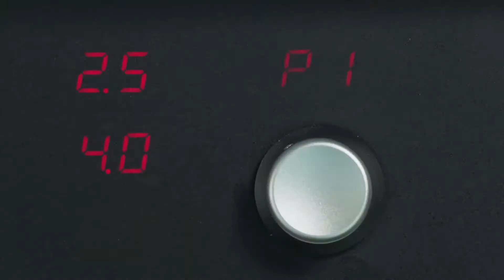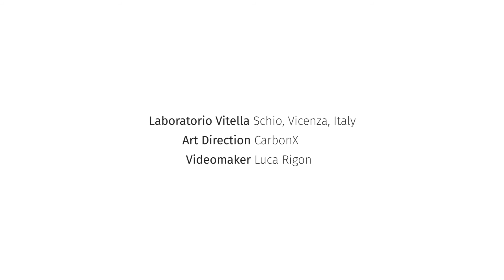Тестоделители Автоматические шестиугольный резервуар | VITELLA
Машина с гидравлическим приводом, с цилиндром двойного действия для прессования и разрезания. Панель управления с возможностью регулировки времени прессования и разрезания. Кнопка очистки ножей. Возможность сохранить до 9 различных программ.